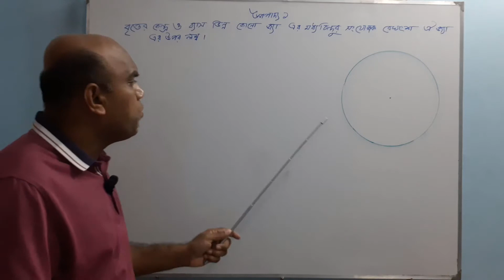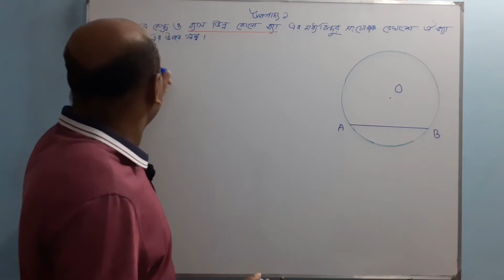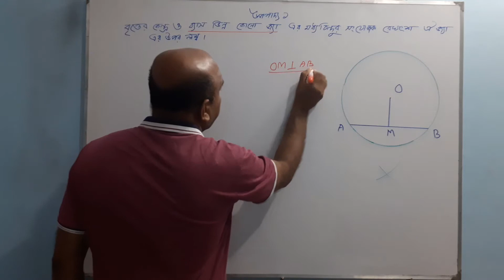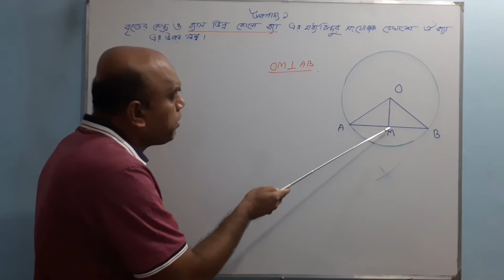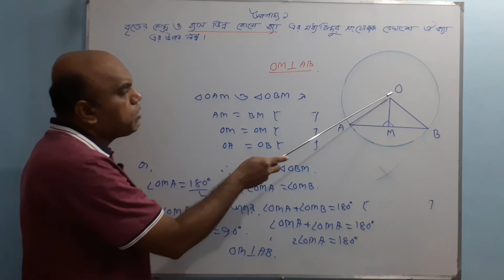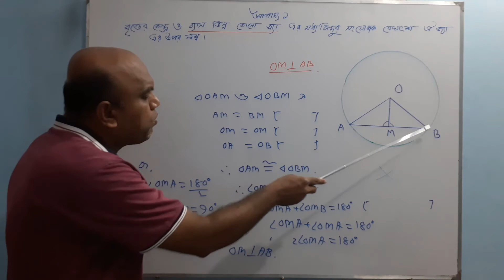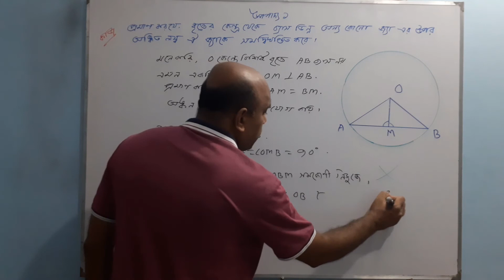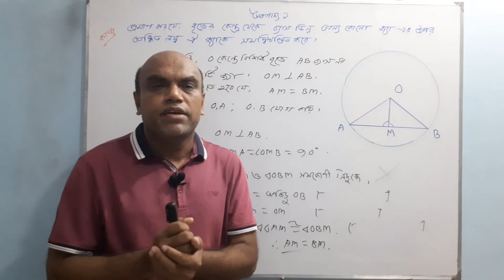বৃত্ত | উপপাদ্য ১ ও ১৫০ পৃষ্ঠার কাজ | JSC Math Chapter 10 | Circle | Upopaddo 1 | দশম অধ্যায় [JSC]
Introduced by,
                      Md. Rafiqul Islam
                  Senior Teacher (Math)